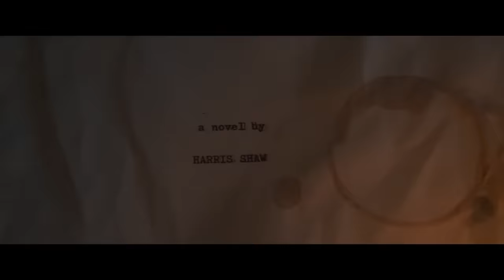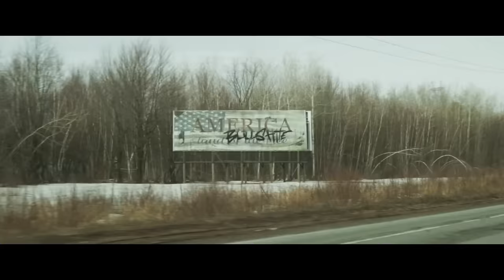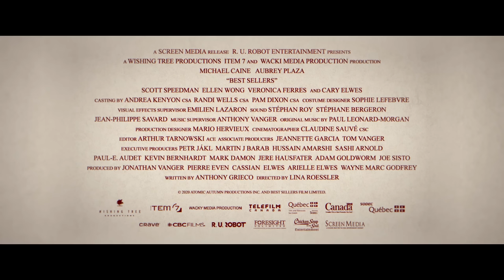BEST SELLERS Trailer (2021)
BEST SELLERS Trailer (2021) Aubrey Plaza, Michael Caine, Comedy